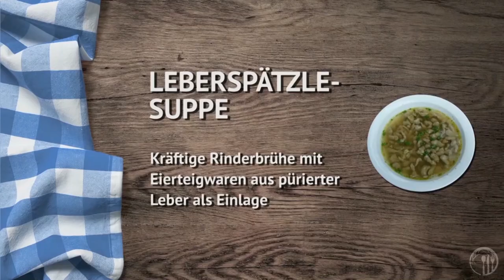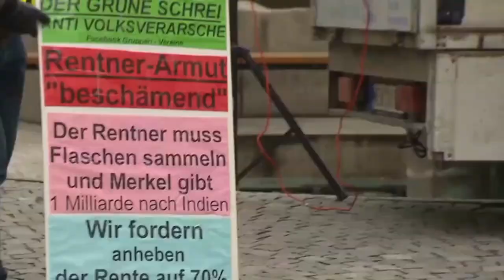Max Grünzinger Best of 2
Servus Leit dau is bislang des beste aus mei videos mid allen wos dazau gehört ich wünsch eich wos servus.